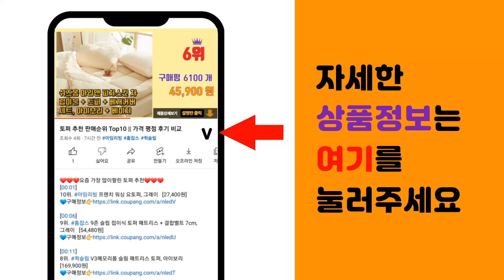책상파티션 추천 판매순위 Top10 || 가격 평점 후기 비교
❤️❤️❤️요즘 가장 많이팔린 책상파티션 추천❤️❤️❤️

[00:01]
10위. 카멜마운트 다용도 파티션 타공판 PPS12, 화이트(PPS12W) [49,000원]

[00:06]
9위. 필웰무노메모보드겸파티션600수납형, 화이트 [23,750원]

[00:11]
8위. 무인도 파티션 1200높이 칸막이 사무실파티션 사무실칸막이 가림막 사무용파티션 테이블 책상 [45,000원]

[00:16]
7위. 진웅파티션 PVC 45T 사무실 스크린파티션, PW507 [57,000원]

[00:21]
6위. 우드림 퓨어 우드 파티션 Pure Partition, 다크브라운 [85,900원]

[00:26]
5위. 타공판닷컴 타공판용 책상거치대 2p 세트, 1세트, 화이트 [11,730원]

[00:31]
4위. 필웰 무노 메모보드 겸 파티션600 (선반형) DVX DK9075 데스크파티션, 화이트 [15,300원]

[00:36]
3위. 스페이스보드 책상 파티션 가림막 메모보드 철제 파티션, 스탠드형 [54,000원]

[00:41]
2위. 큐데스크 사무실 인테리어 책상파티션 철제 가림막 칸막이, 스탠드타입 낮은소형 화이트 [43,000원]

[00:46]
1위. 까사마루 이브 책상형 가림막 파티션 1200 x 400 mm, 오트밀 [25,900원]